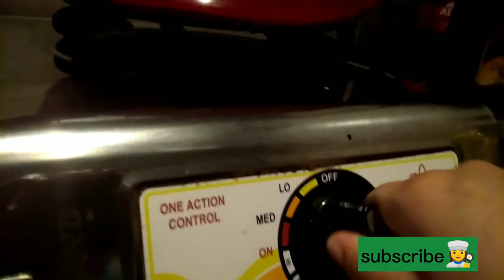PORK BARBEQUE/pan fry👩‍🍳🇵🇭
Pan fry pork barbeque